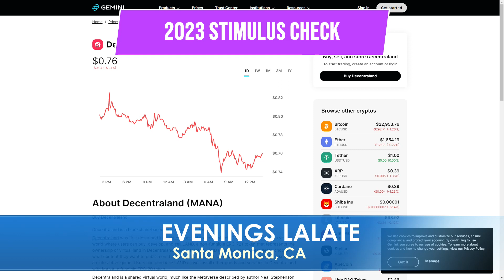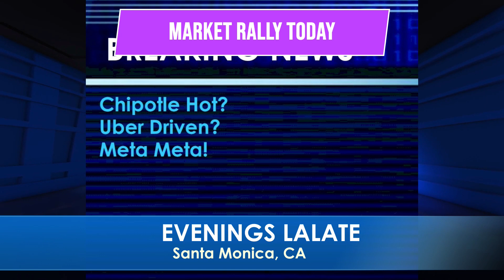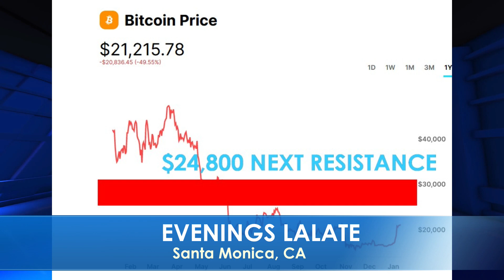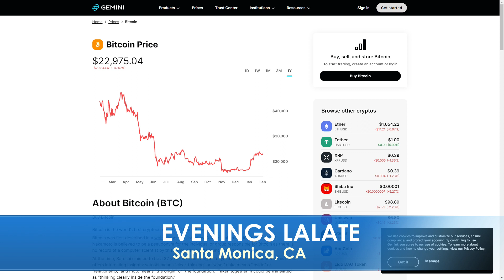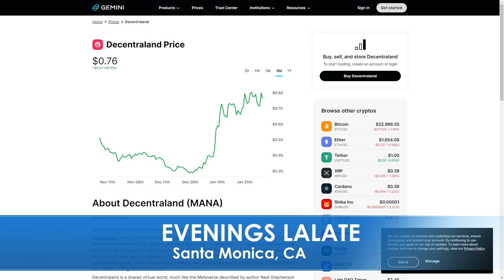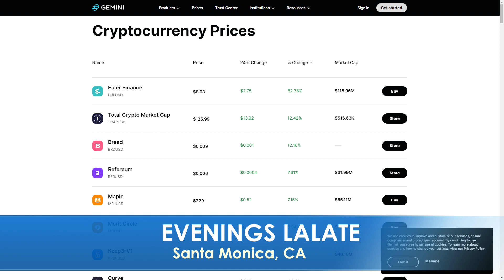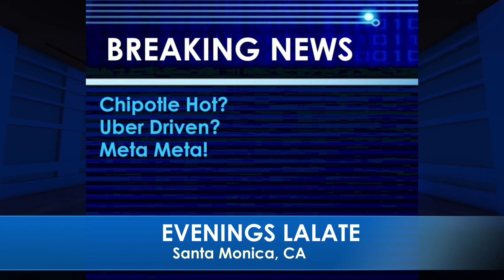LIVE Top AI STOCKS Crypto To Buy : AI Invest LALATE3 AI CRYPTO 🔴Artificial Intelligence CHAT GPT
This is the BEST AND NEWEST Guide on how to BUY cryptocurrency TODAY and make DOUBLE DIGIT returns TODAY. In this video, LALATE covers today's breaking news on Crypto and Wall Street, the  Stock Market, Bond Yields, Unemployment and Corporate Earnings, and detailing the latest Financial News and Business News from Wall Street today that impacts your money

0:00 Introduction
1:31 HOW TO TIME COINS WITH RESISTANCE LEVELS
3:26 HOW TO SPOT THE COINS BREAKING OUT, TODAY
3:50 HOW TO MAKE DOUBLE DIGIT RETURNS IN 24 HOURS
6:00 HOW TO USE BITCOIN TO TIME YOUR OTHER COINS
9:00 FINANCIAL MARKETS UPDATE .

This and any and all material appearing in any news article on lalate.com, any videos, any images, any/or any social media posts created by LALATE LLC, have been prepared for informational purposes and/or news purpose only, and are not intended to provide, and should not be relied on for, tax, legal or accounting advice. You should consult your own tax, legal and accounting advisors before engaging in any transaction. Moreover, any announcer, host, analyst, guest star or other person appearing by face, body, and/or voice, or in any other similar personal representation (collectively “Host”), in this or any other news article on lalate.com, any videos, any images, any/or any social media posts is appearing without compensation and/or for pro-bono or volunteer purposes only. Any such Host is not an owner of LALATE LLC and any pronoun reference of “I”, “we”, “me” or similar appearing in said material is purely for conversational purposes only and does not create, nor intend to create, an equity interest in LALATE LLC. Moreover, this material is published in the United States of America and persons who access it agree to do so in accordance with applicable U.S. law and the laws of Missouri. (Continued ) j